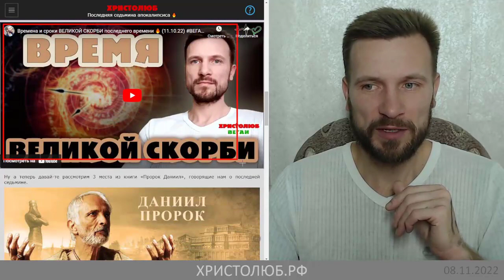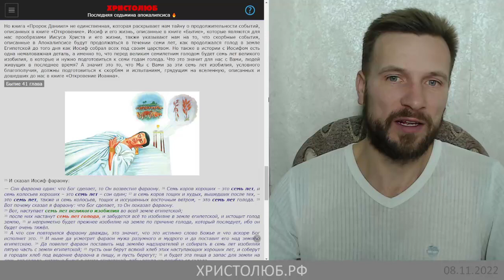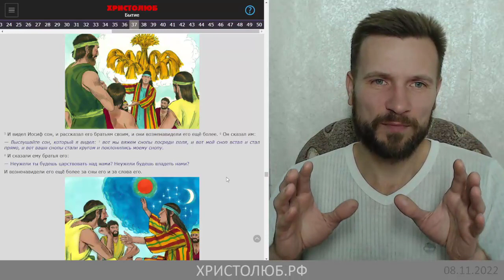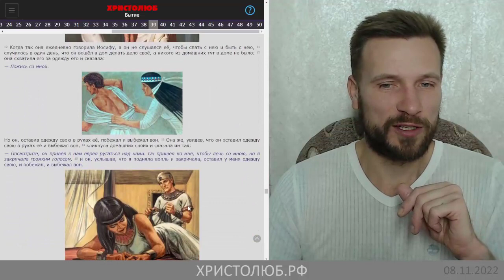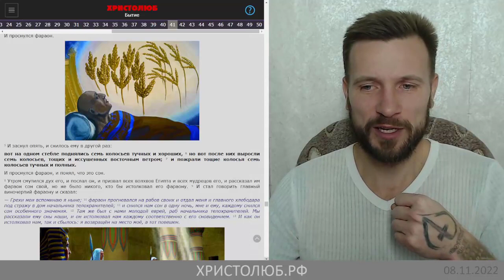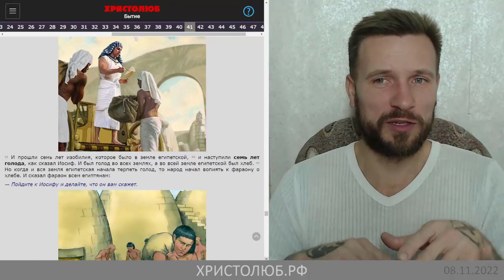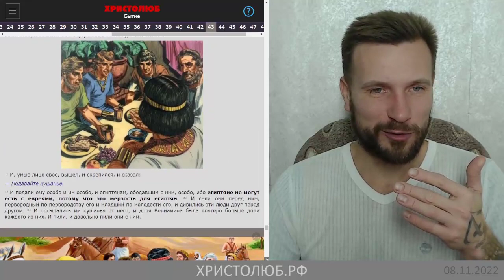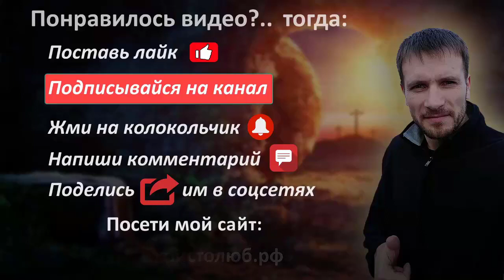7️⃣ СЕМЬ лет ИЗОБИЛИЯ перед 7️⃣ СЕМЬЮ годами БЕД АПОКАЛИПСИСА 🔥 (08.11.22) ВЕГАН 💚 ХРИСТОЛЮБ ✝️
Последняя седьмина апокалипсиса 🔥 — это последние семь лет жизни человечества перед вторым пришествием Иисуса Христа! Но равен ли этот период всем событиям книги "Откровение", можно ли поставить знак равенства между ними?

— SKYPE: christolube

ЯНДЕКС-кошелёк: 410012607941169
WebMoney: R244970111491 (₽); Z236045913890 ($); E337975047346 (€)